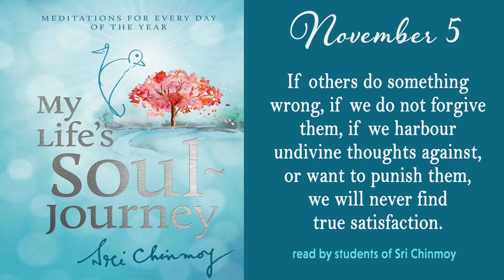NOVEMBER 5 - Daily meditations from Sri Chinmoy's book: My Life's Soul-Journey"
TRANSCRIPT - NOVEMBER 5
If you know how to disobey, then God also knows how to forgive.
On rare occasions we see imperfections in ourselves, but we always see imperfections in others. When we discover that we are imperfect or have done something wrong, what do we do? We forgive ourselves immediately, or we ignore the fact that we have done something wrong, or we decide to turn over a new leaf and never do it again. We do all these things in order to get satisfaction. If others do something wrong, if we do not forgive them, if we harbour undivine thoughts against them or want to punish them, we will never find true satisfaction. In order to satisfy ourselves, our reality, we must forgive others too. Forgiveness is illumination. We have to feel that by forgiving others we are illumining ourselves, our own enlarged, expanded self.

I always pray to God for forgiveness
When I do something wrong.
If God forgives me,
Then who can punish me?"  Sri Chinmoy

My Life’s Soul-Journey is a book of sublime daily meditations from the writings of spiritual Master Sri Chinmoy. Paripurnata Carlaw, a student of Sri Chinmoy’s, compiled this book from the immense selection of Sri Chinmoy’s literary works and comments in her introduction:

“Whether we are new to the spiritual life or advanced seekers, we all welcome daily opportunities for self-transformation – opportunities to overcome anger, develop more confidence, become more self-giving, listen to our inner voice and surrender to God’s Will. This collection of Sri Chinmoy’s aphorisms, poems and reflections is designed to inspire God-lovers of all levels as they walk along the road to self-perfection. Penned by a realised spiritual Master, these writings provide nuggets of truth and wisdom that will allow us to hold fast to higher ideals throughout each day.”

The meditations from October 31- November 6 are read by Mahatapa from New York. The background music is by Eshana from Serbia.  Eshana leads the popular all-female musical group Blue-Flowers who perform Sri Chinmoy's music exclusively.  Some of Blue Flowers music is available and on this YouTube channel.

For more of Sri Chinmoy’s illumining writings for a copy of the book. Thank you for viewing.